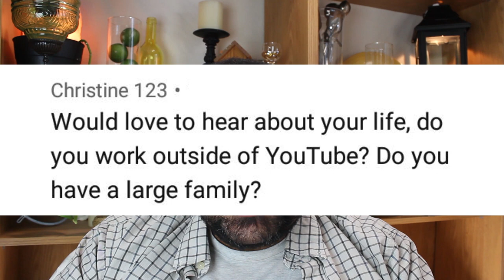A little Bit About Me Q and A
These are the things that I think you wanted to know along with a few of your questions.
The big thing to remember is I am just a normal person doing things that I think other normal people can do.  Nothing too expensive or too difficult.

Special Thank You For Your Support
Kelly Lane
Lauren Huffman

RECOMMENDED PRODUCTS AND GEAR